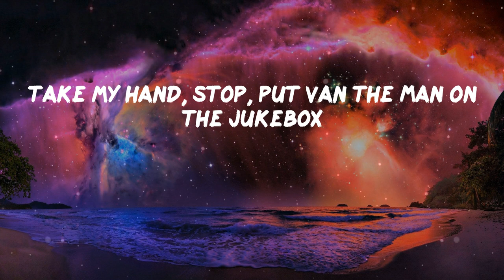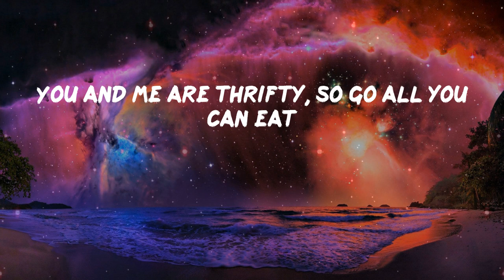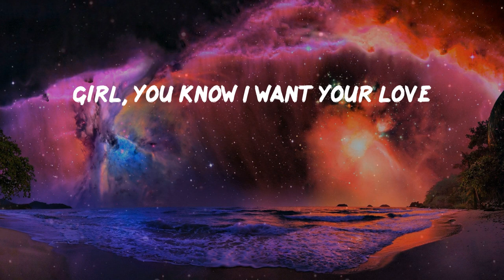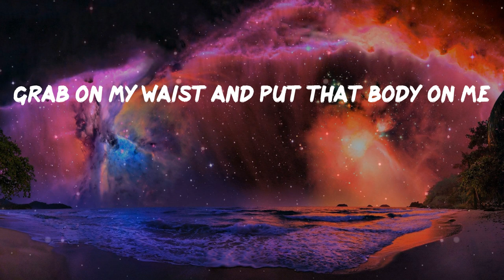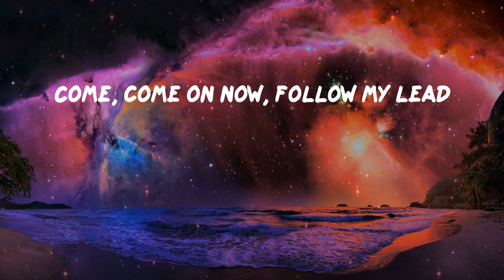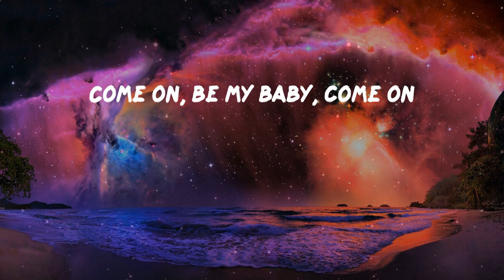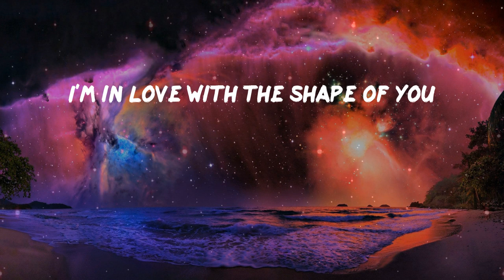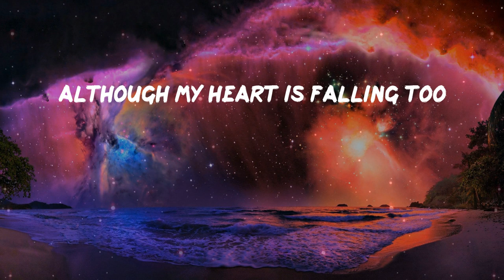Pillow Music: Shape of You - Ed Sheeran